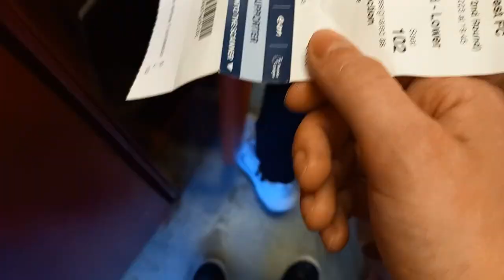ZEKI AMDOUNI LAST MINUTE WINNER!!! | NOTTINGHAM FOREST VS BURNLEY VLOG!!!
UP THE CLARETS!!